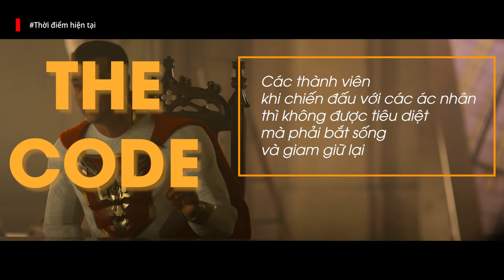JUPITER'S LEGACY Season 1 - Netflix's Justice League?! | Ten Siêu Anh Hùng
Vậy là sau một tháng chờ đợi kể từ khi trailer xuất hiện, vào ngày 7 tháng 5 vừa qua, serie truyền hình siêu anh hùng Jupiter’s Legacy đến từ Netflix đã chính thức được ra mắt. Là một người đã đọc qua bộ truyện tranh gốc cùng tên của Image Comics, mình cũng rất tò mò về câu chuyện của phiên bản truyền hình. Và mình đã cố gắng xem hết bộ phim để có thể cho ra lò video này. Nếu bạn nào chưa xem phim thì đừng lo, video sẽ không spoil những nội dung quan trọng của phim đâu. Không lòng vòng nữa, chào mừng quay trở lại với  Ten Tickers và đây là review season đầu tiên của Jupiter’s Legacy.

Cre:
- Content Writer: vitaminsea
- Audio: Anh D
- Video Editor: Alpha Z